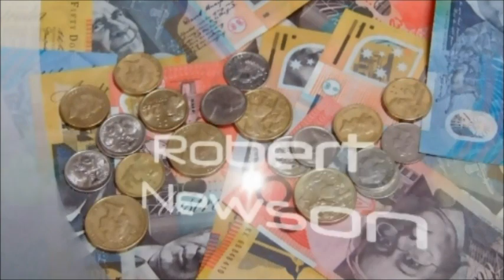Antipodi News 19 10 2011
Notizie, opinioni, rubriche dall'Australia. In questo numero: Fallisce la risposta di Channel Ten ai programmi di informazione della sera. In un mondo carbone-dipendente arriva un segnale diverso. Spettacoli teatrali e recensioni di film. Gli eventi segnalati dall'Istituto di Cultura di Melbourne. Il punto sulla prestazione di Napoli ed Inter in Champions League. Con Robert Newson, Rita Pasqualini, Tony Palumbo, Patty Durath-Cooper. A cura di Alberto Baldin